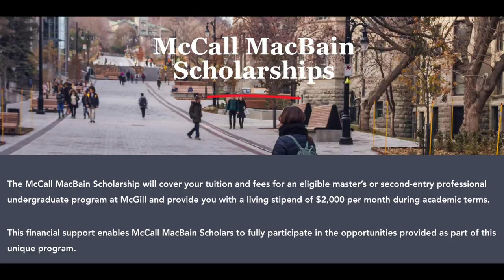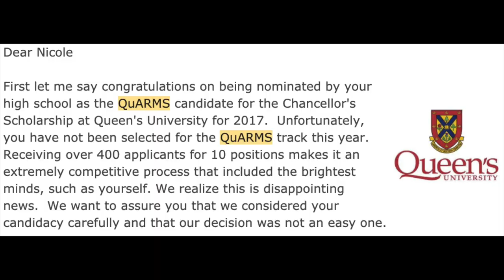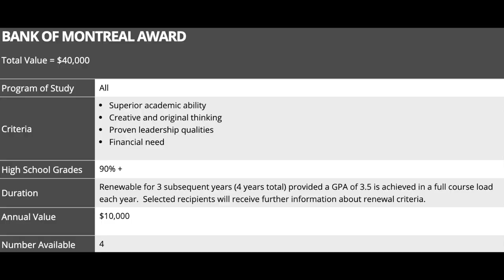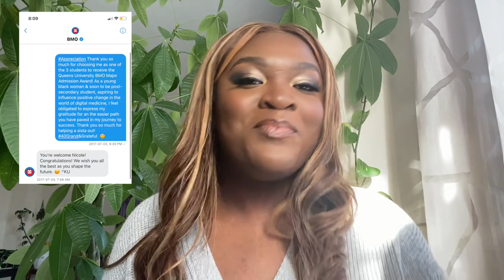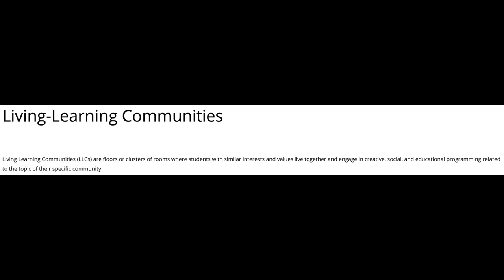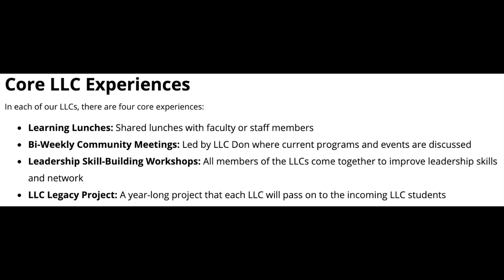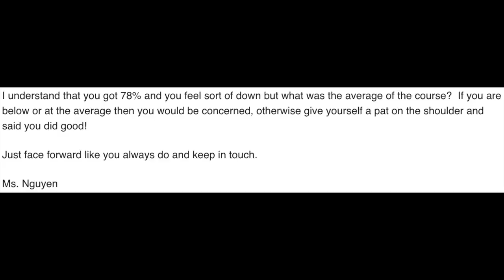STORYTIME! MY DEBT FREE POST-SECONDARY EDUCATION... HERE'S HOW (My Testimony)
In today's video I'm sharing my testimony of how i'v been able to get my post-secondary education, debt free! Y'all already know I talk a lot, but i wanted to give you guys all the details, from highschool until now!

This video is in no way meant to be braggy, just me giving thanks and reflecting!

Timestamps:
0:00 - Intro
0:48 - Where it all began
2:47 - From Highschool to Uni
9:41 - Testimony #1
15:03 - The Start of Something New
19:29 - Second Year? I DON'T KNOW HER.
21:32 - Understanding Institutionalized Racism
31:25 - Second Year? AGAIN, I DON'T KNOW HER.
34:59 - Applying for the McCall MacBain Scholarship
36:58 -Testimony #2
40:20 - Full Circle - Testimony #3